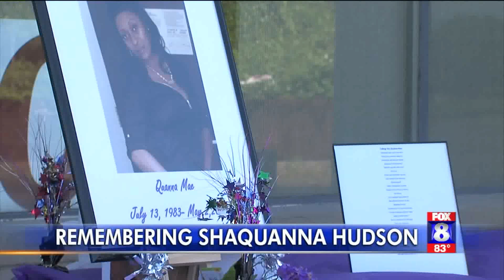Family wants answers in Greensboro woman`s unsolved homicide one year later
Family and friends of Shaquanna Hudson gathered off Randleman Road Thursday evening, remembering the mother of four.